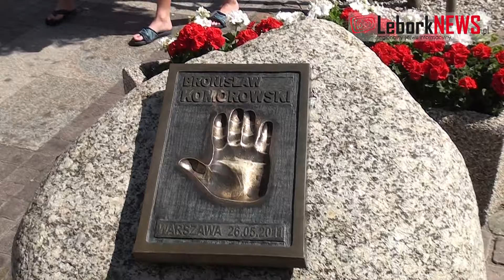Prezydent RP Bronisław Komorowski w Łebie - 2013-07-15